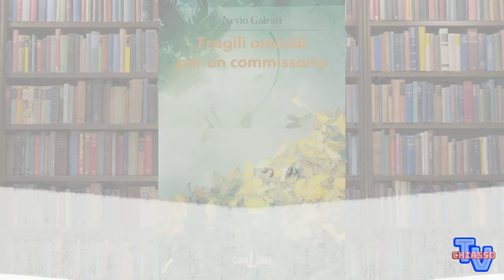Nevio Galeati - Fragili omicidi per un commissario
chiassotv.ch -
In questa puntata, Sergej Roic ci introduce alla lettura dell'Opera di Nevio Galeati, scrittore e giallista di Ravenna.